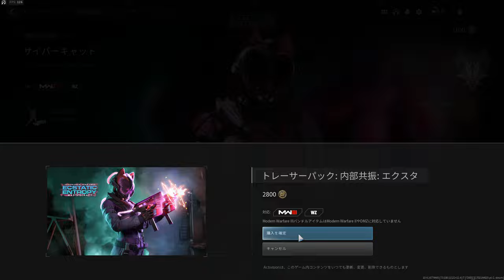【CoD:MW3】MWIII初？のマスタークラフトバンドルを購入してみた！｜Tracer Pack: Echo Endo Ecstatic Entropy Mastercraft（キーボード・マウス）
マスタークラフトを購入してみました動画

Call of Duty®: Modern Warfare® III Steam Edition Released December 8, 2023

・ PC Spec
CPU: Intel Core i5 12600K
Gravo: NVIDIA GeForce RTX 2060
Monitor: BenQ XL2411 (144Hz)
Earphone: Razer Hammerhead Duo Console
Mouse: Razer DeathAdder V2 Pro
Mouse pad: Artizan Zero MID M
Keyboard: Topre RealForce 91UBK